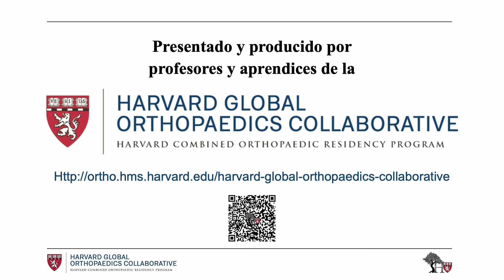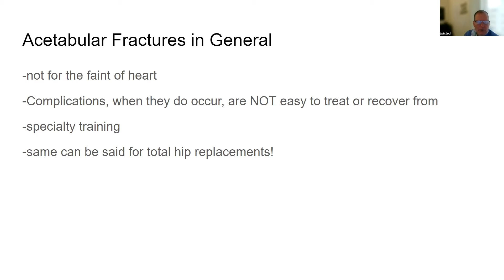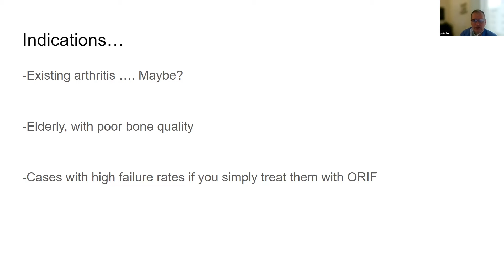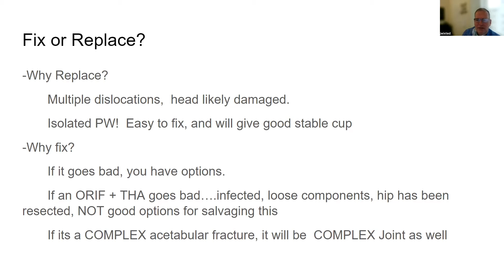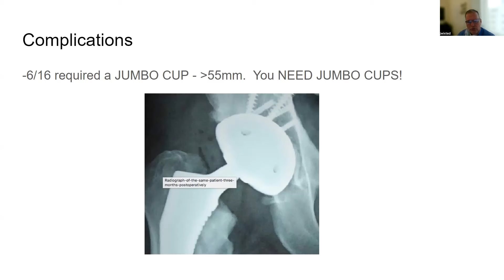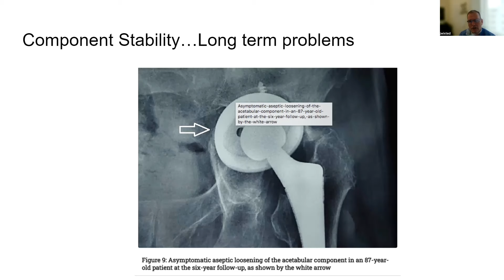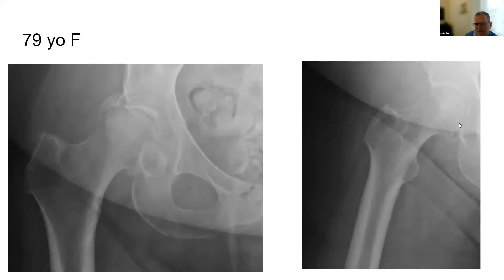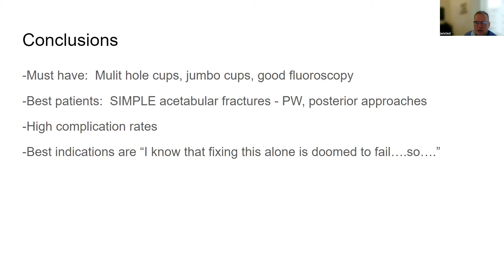Artroplastia Total de Cadera para Fracturas Acetabulares